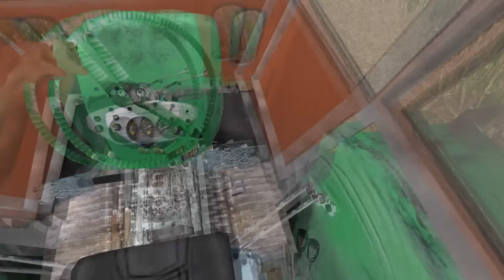★Heros Gospodarz★LS 15 #10 ►Co na 3200 ?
➡➡★S-U-B-S-K-R-Y-B-U-J  👍  S-U-B-S-K-R-Y-B-U-J ⬅⬅
➡➡★Z-O-S-T-A-W  👍  Ł-A-P-K-Ę  👍  W  👍  G-Ó-R-Ę ⬅⬅

►Snapchat 👉 michalherostv